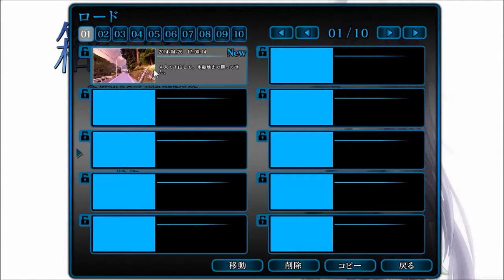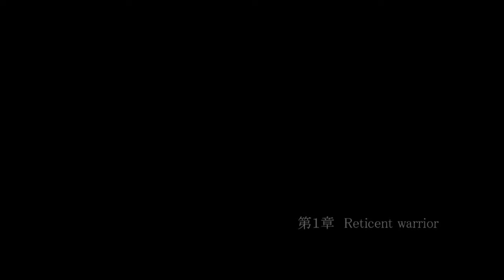青春は思い出のうた【箱庭のうた】実況 Part2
多分これが、運命の出会いというものなのでしょうね。少女と出会った涼介の運命の歯車は動き出す・・・